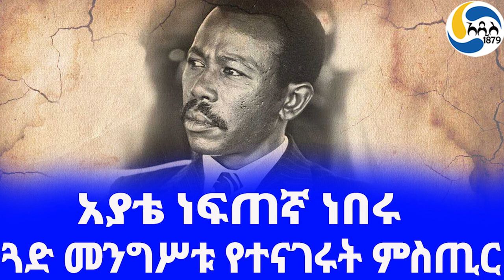Ethiopia [ታሪክ]ጓድ መንግሥቱ የተናገሩት ምስጢር Aman Andom| አዲስ አበባ | Mengistu Haile Mariam